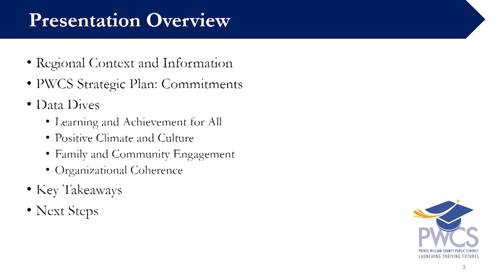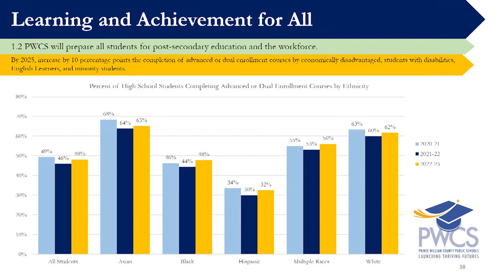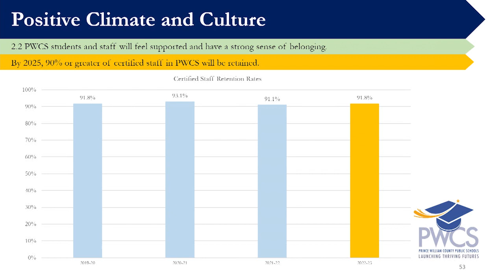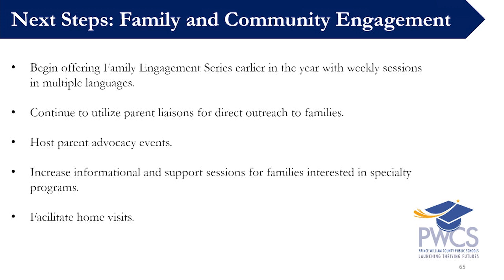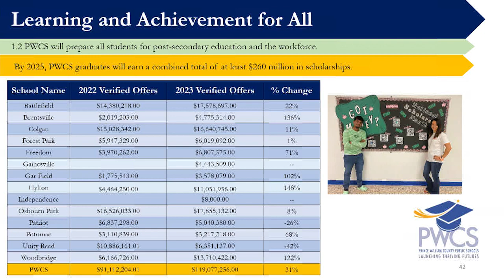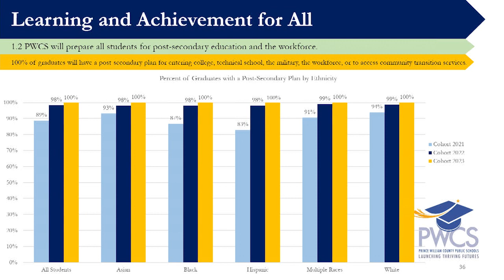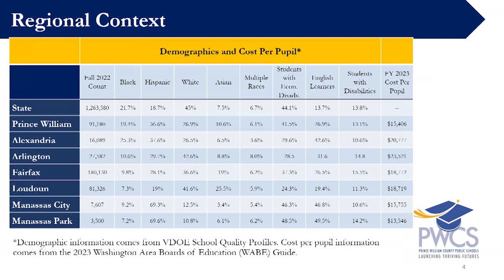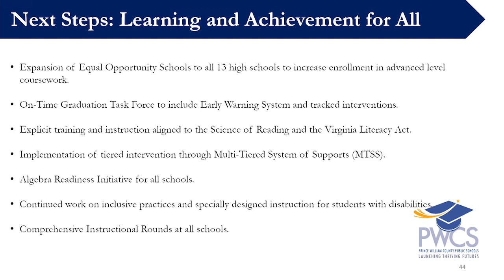Prince William County School Board Meeting - October 18, 2023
Location: Kelly Leadership Center, Room 1100

6 p.m. - Closed Session
7 p.m. - Open Session
1. Public Meeting
1.01 Call to Order - Chairman, At-Large, Babur B. Lateef, M.D.
1.02 Notice of Electronic Participation
1.03 Approval of Agenda
2. Closed Session Motion
2.01 Closed Session Motion
3. Personnel
4. Student Matters
5. Legal Matters
6. Safety & Security
7. Reconvene Open Session
8. Closed Session Certification
8.01 Closed Session Certification
9. Closed Session Action Item(s)
9.01 Approval of Appointments and Releases of Specific Employees
9.02 Parent Appeal of SMAPD Recommendation for Reassignment of Student SRH24-042
10. Pledge of Allegiance
10.01 Pledge of Allegiance
11. Thriving Futures Focus
11.01 Thriving Futures Focus
12. Adoption of Consent Agenda
12.01 Adoption of Consent Agenda (7)
12.02 America Recycles Day (Bock)
12.03 Approval of Revisions to Policy 361, "Office of Internal Audit" (School Board)
12.04 Dutch-American Heritage Month (Brown)
12.05 National Native American Heritage Month (Brown)
12.06 Approval of October 4, 2023 School Board License Revocation Meeting Minutes
12.07 Approval of October 4, 2023 School Board Meeting Minutes
12.08 Approval of October 7, 2023 Special Meeting Minutes
13. Citizen Comment Time
13.01 Citizens Comments
14. Student Representative
14.01 Student Representative Matters
15. Superintendent's Time
15.01 Superintendent's Time (McDade)
15.02 State of the Schools (McDade)
16. Committee Updates
16.01 Committee Update(s)
17. Board Matters
17.01 Board Matters (Board)
18. Adjourn